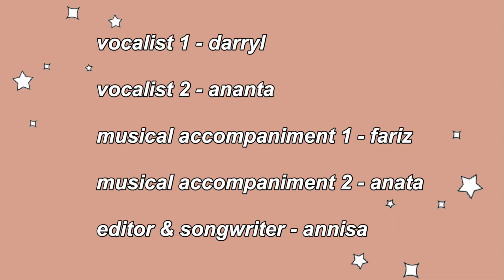KINGDOM PROTISTA SONG!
This is a school project. We were assigned to make a musical video about kingdom protista and here it is.

Vocalist 1 - Darryl Marcello / @darrylmarcello
Vocalist 2 - Ananta Wikrama / @ananta.dida
Musical Accompaniment 1 - Fariz Morteza / @morteza_seneng
Musical Accompaniment 2 - Ananta Wikrama / @ananta.dida
Editor & Songwriter - Annisa Rahma / @annisanurhafshah

Enjoy the video! We hope you like it!